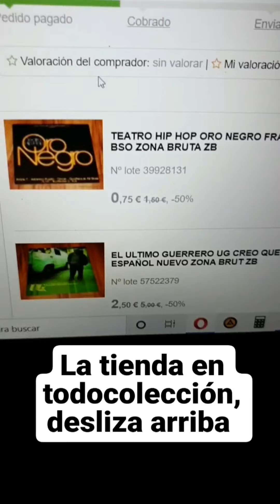21 de Abril 2020 Barcelona bcnlegends bcnlegendz España Spain Confinamiento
De las historias de @bcnlegendss